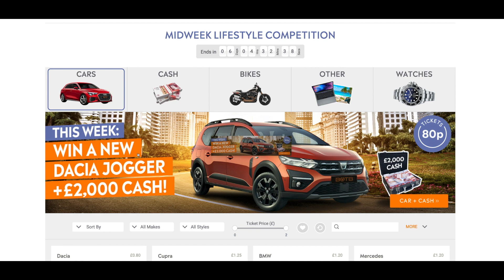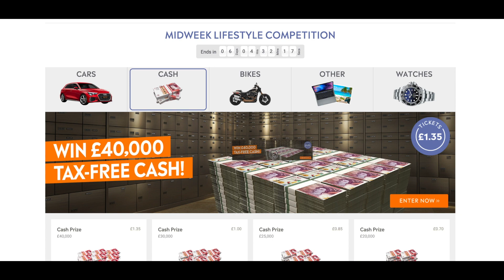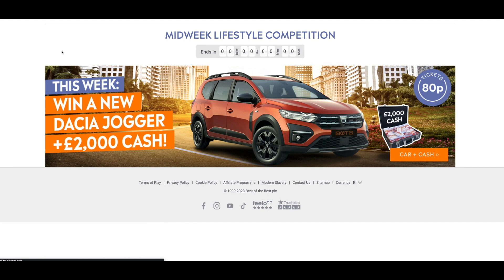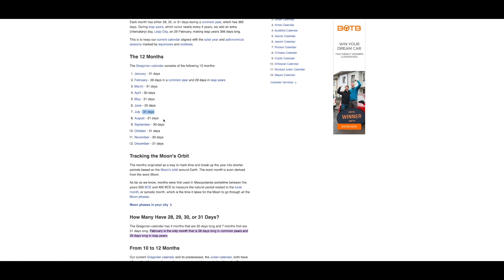Win BOTB Midweek Lifestyle 40/Dacia Jogger Hybrid Extreme + £2k/Triumph Speed Triple 1200 RS/ROLEX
BOTB Midweek Lifestyle Competition 41

- Answer a simple question for the chance to win a car, bike, cash, watch, holiday, tech or cash!

- Over 50 prizes to choose from - tickets from 50p to £1.70

- Dream Car Credit can be used to enter the competition

- And you can win Dream Car Credit too - 15% back if you get the question right!

- 50 runners-up will also win £100 Dream Car Credit

I make and edit videos on this computer:

Sometimes I use this phone for editing and filming:

Wishing list:

The company runs two competitions every week, and to date has given away over £52m worth of prizes.